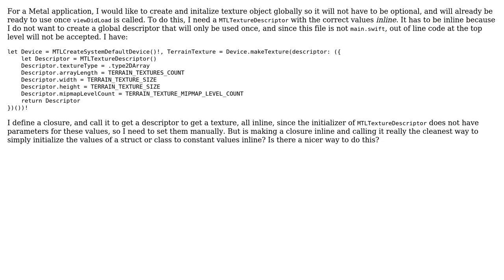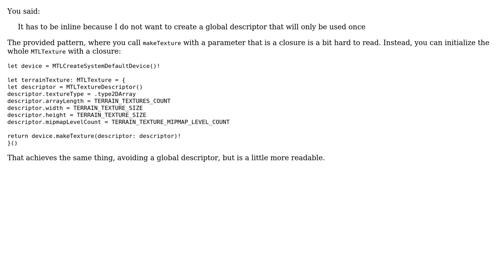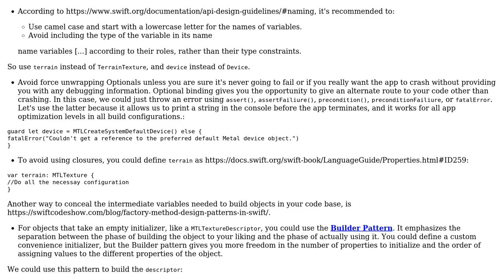Code Review: Initialize Swift class or struct values inline (2 Solutions!!)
Code Review: Initialize Swift class or struct values inline

With thanks & praise to God, and with thanks to the many people who have made this project possible! | Content (except music & images) licensed under CC BY-SA | Music | Images & others | With thanks to user user244312 user Rob user ielyamani and the Stack Exchange Network Trademarks are property of their respective owners. You are responsible for your own actions.